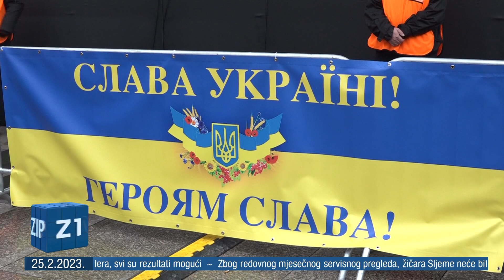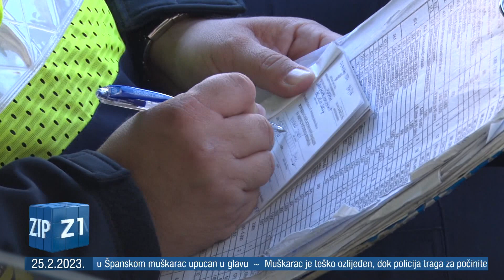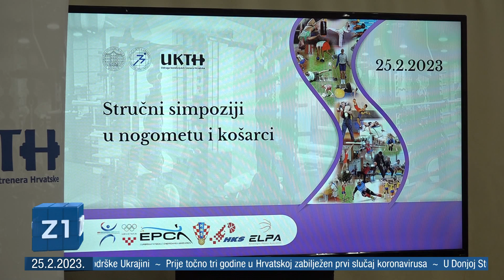ZIP - 25.2.2023. - SREDIŠNJE VIJESTI Z1 TELEVIZIJE